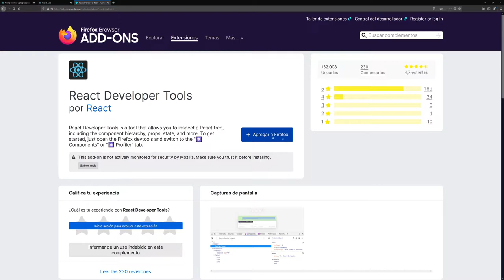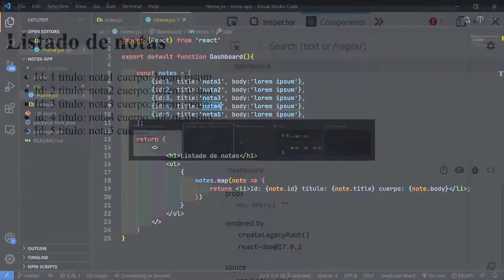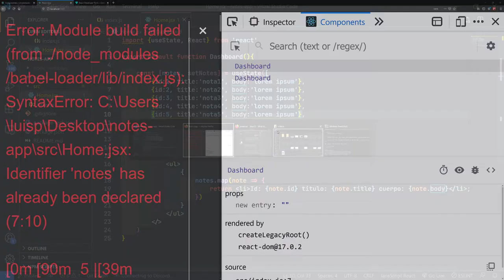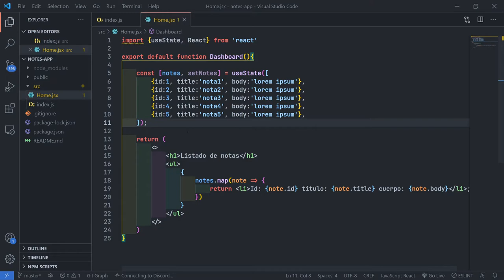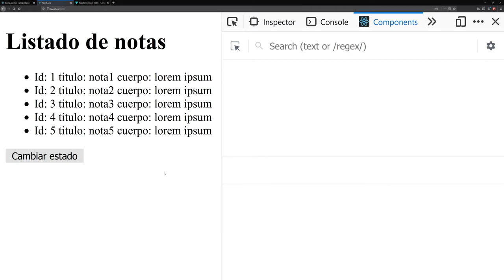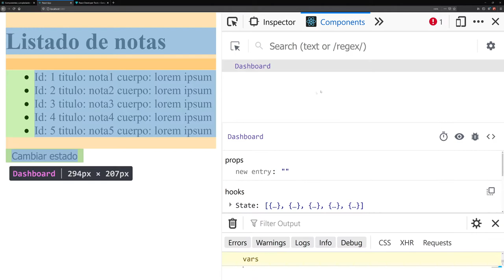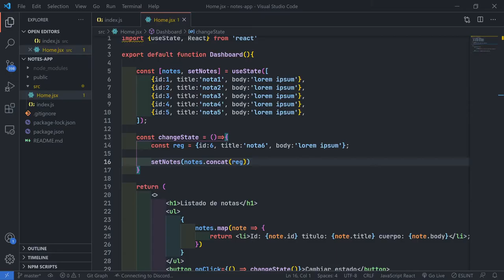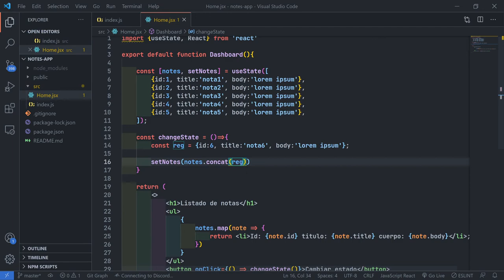4-. useState - React + Codeigniter 4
En esté video aprenderemos a usar los estados de react React!